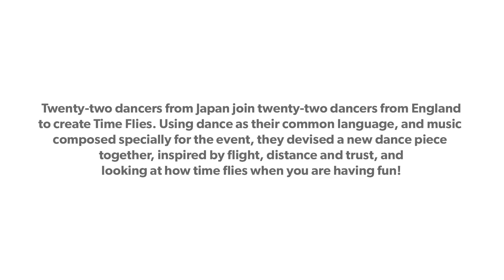Wings 3 - Time Flies, a performance at People Dancing International Event 2014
Cecilia Macfarlane of Crossover Intergenerational Dance Projects and Manizia of WaleWorks, come together for the third time in Oxford to create Wings 3 for the People Dancing International Event 2014.

Twenty-two dancers from Japan join twenty-two dancers from England to create Time Flies for People Dancing. The dancers arrive worked intensively over one week prior to the event. Using dance as their common language, and music composed specially for the event, they devised a new dance piece together, inspired by flight, distance and trust, and looking at how time flies when you are having fun!